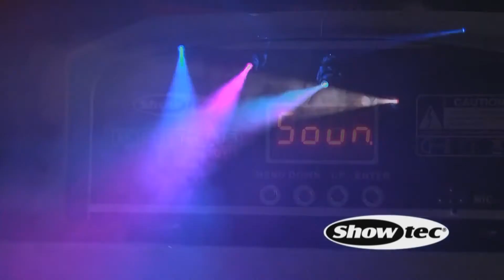Showtec Kanjo Spot 10W LED Movinghead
The showtec Kanjo Spot 10 is an ultra-compact and impressive moving head equipped with a 10W LED Lightsource. It has a colour and gobo wheel and offers crisp gobos and vivid colours at an affordable price level. The Kanjo Spot 10 is the ideal solution for small clubs and mobile DJ's.